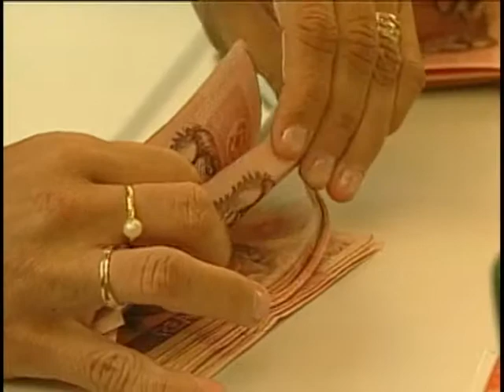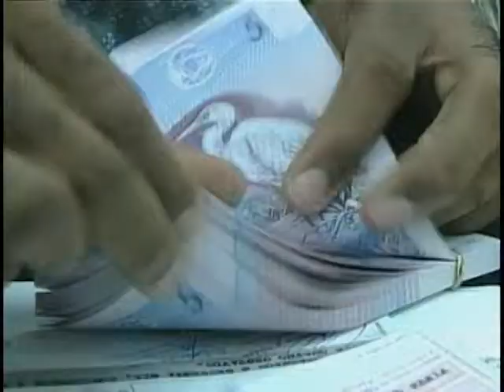Arrecadação de tributos federais bate novo recorde e soma R$ 90 bilhões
NBR Notícias - 18.08.11: A arrecadação de tributos federais e contribuições previdenciárias bateu novo recorde para meses de julho.  Somou mais de R$ 90 bilhões. Os impostos arrecadados servem para custear os gastos públicos com saúde, segurança, educação, transporte, cultura e pagamentos de salários, por exemplo. O dinheiro arrecadado também é investido em obras públicas como hospitais, rodovias e universidades. O governo, com a aprovação do legislativo, é quem define o destino dos valores, através do orçamento.